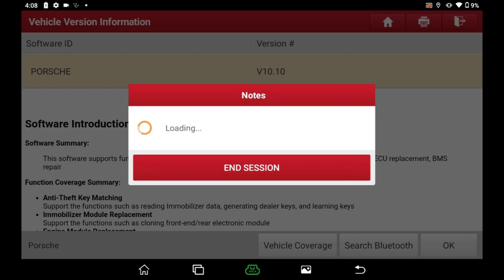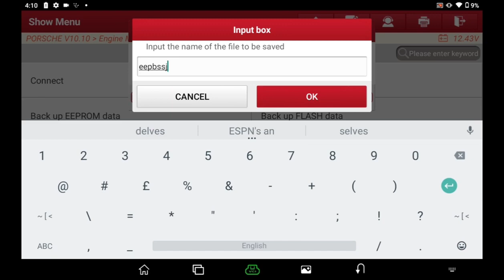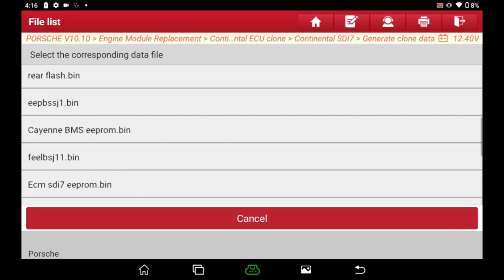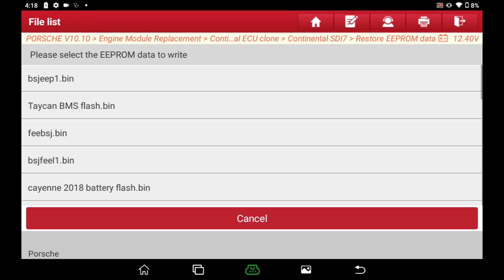Launch X431 IMMO Plus Porsche ECU SD17 Clone obdii365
Use the Launch X-431 IMMO pro/ immo plus/ immo elite device to Clone Porsche SD17 ECU

Cloning function requires X-prog3 programmer which is included in the package

X431 IMMO Tablet Supports
BOSCH ECM Clone
CONTINENTAL/SIEMENS ECM clone
DELCO ECM clone
Bosch TCM clone
ZF TCM clone
GETRAG TCM clone
Temic TCM clone
DELCO TCM clone
BOSCH ECM clone
CONTINENTAL/SIEMENS ECM CLONE
DELCO ECM clone
Bosch TCM clone
ZF TCM clone
GETRAG TCM clone
Temic TCM clone
DELCO TCM clone
bmw key matching
BMW engine ISN code reading and replacement
BMW BOSCH engine clone
BMW Siemens engine clone
BMW E chassis 6HP, 8HP gearbox erase
BMW E chassis 6HP, 8HP gearbox clone
BMW F/G chassis 8HP gearbox erase
BMW F/G chassis 8HP gearbox clone
BMW (CAS1, CAS2, CAS3, CAS4, FEM/BDC) Replacement
Porsche key matching
Martha mileage adjustment
Mercedes-Benz key matching (FBS3)
Mercedes-Benz key increase calculation password (FBS3)
Mercedes-Benz key lost calculation password (FBS3)
Benz engine, erase gearbox (FBS3)
Benz lock replacement (FBS3)
The Mercedes-Benz gear module erase (FBS3 and before)
Mercedes Engine Block Clone (FBS4)
Mercedes-Benz Gearbox Module Clone (FBS4)